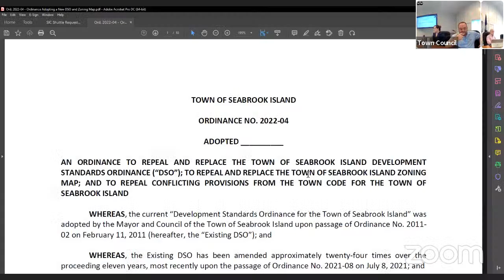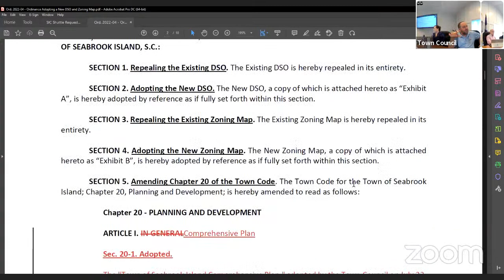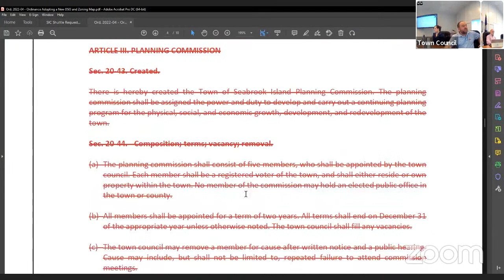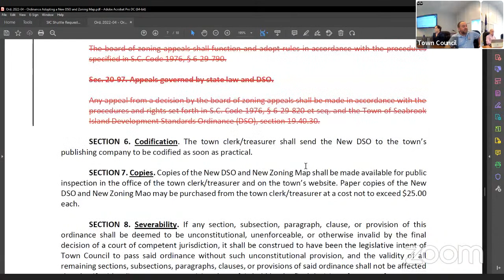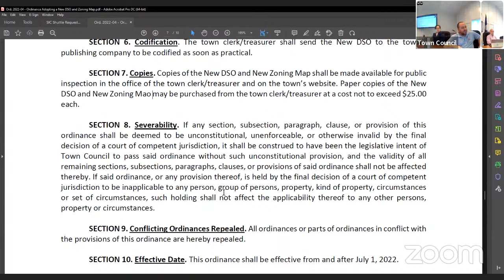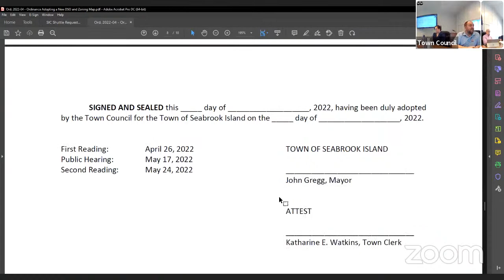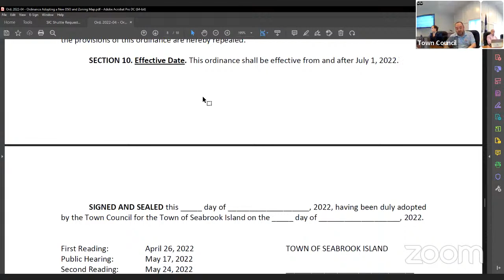Town Council Work Session - 4.12.2022